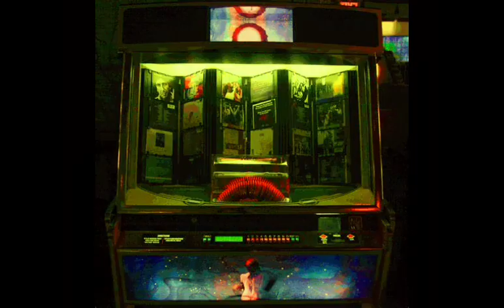Earth Bound Friends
Instrumental "Earth Bound Friends" by the Rock Apostles